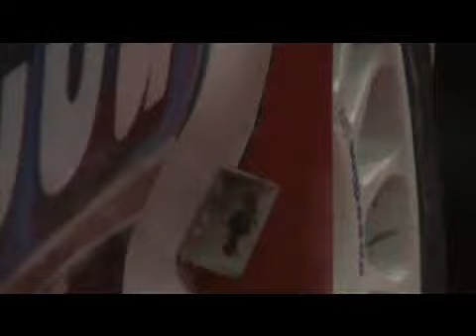Motor Show 2009: Paolo Ciuffi Video Gara